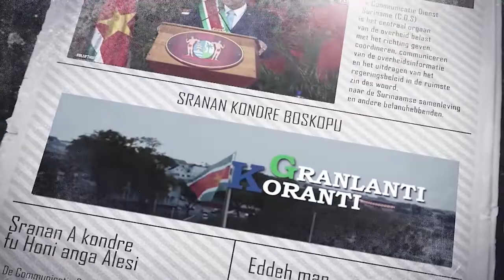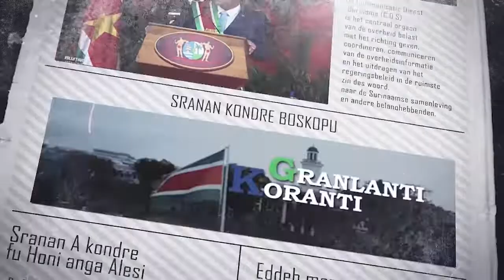𝔾ℝ𝔸ℕ𝕃𝔸ℕ𝕋𝕀 𝕂𝕆ℝ𝔸ℕ𝕋𝕀 (SARAMACCAANS ) DD 20 SEPTEMBER 2022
De onderwerpen in deze aflevering zijn:
--Action Committee of Caribbean Leaders wisselt van gedachten met vicepresident Kamala Harris
—Surinaamse staatshoofd spreekt OAS toe
--Ministerie van LVV krijgt bezoek van Tijms Mechanisatie